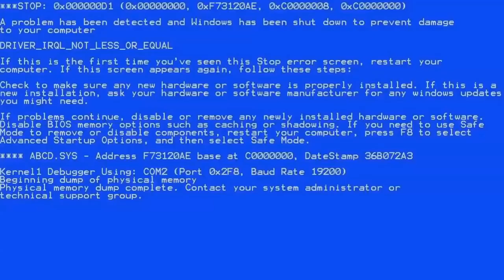XIUDER FUNNY MOMENTS#22 - MIGLIORI MOMENTI DI TWITCH! Fortnite ITA